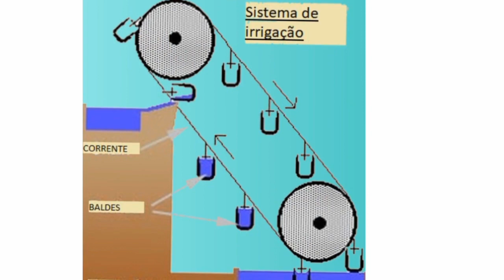🟢 Os Jardins Suspensos da Babilônia- Uma das Sete Maravilhas do Mundo Antigo.